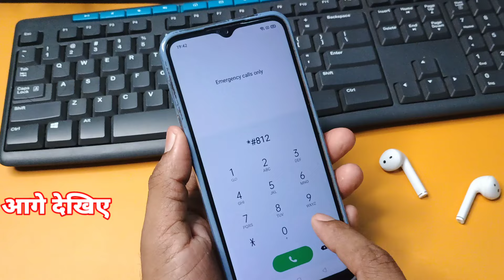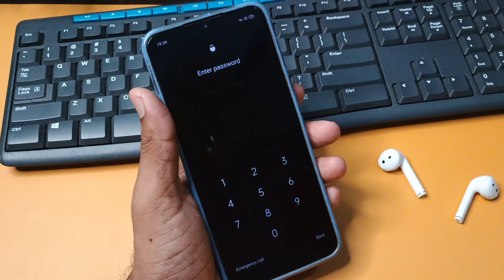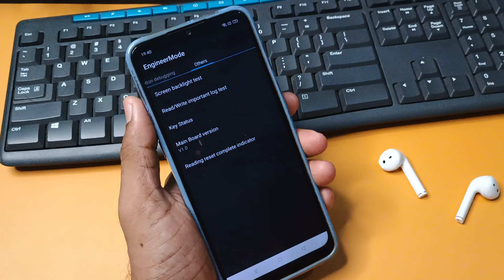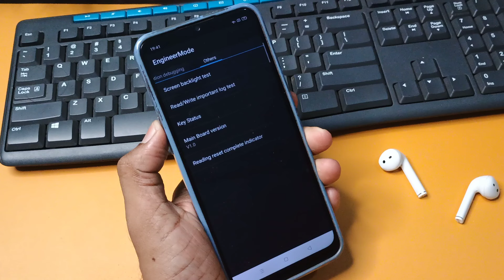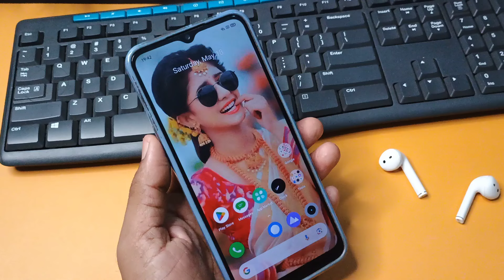oppo mobile ka lock kaise tode | how to unlock oppo phone if forgot password